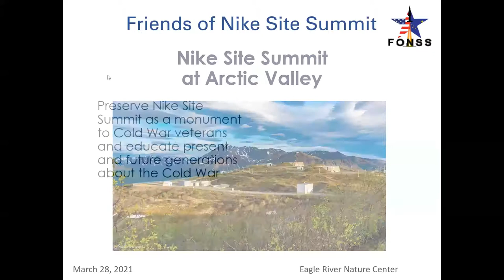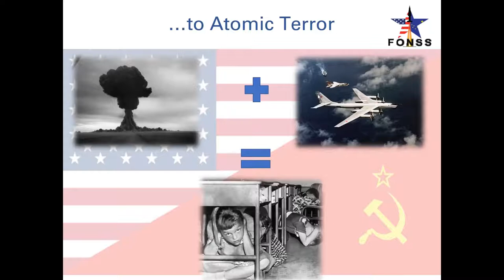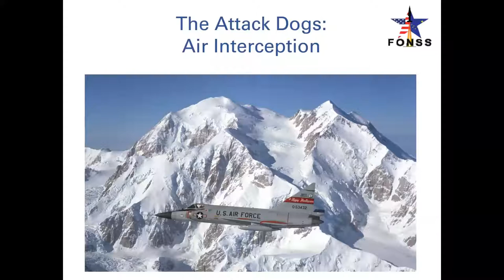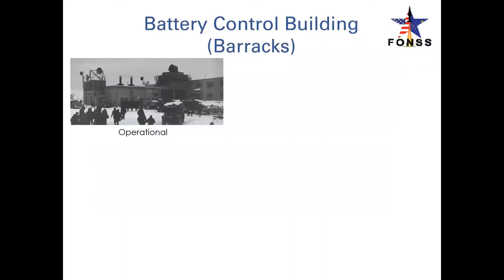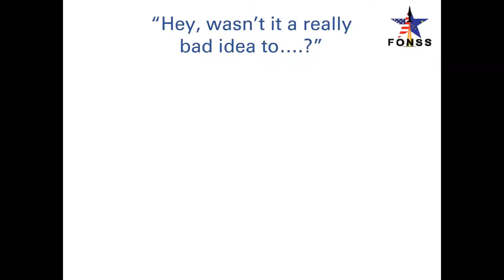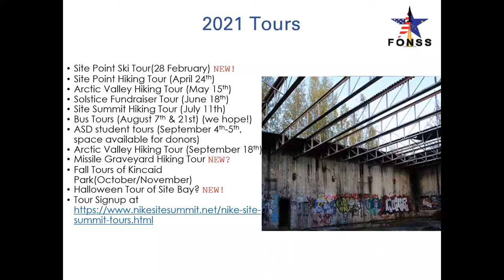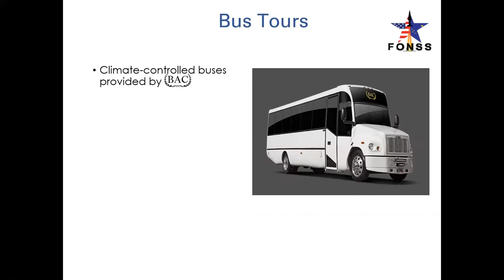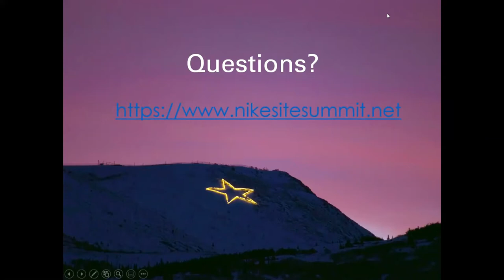Visiting Nike Site Summit with Ivan Hodes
Join Deputy Director of Friends of Nike Site Summit Ivan Hodes on Zoom to learn how a visit to the Site Summit combines spectacular alpine vistas and tundra ecology with the fascinating history of the Cold War and its deep legacy on the Alaskan landscape.